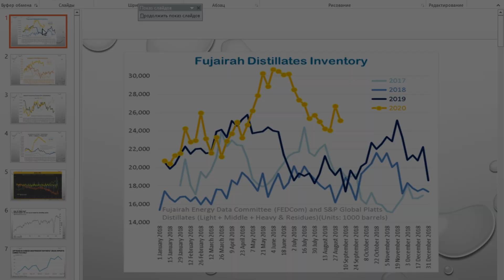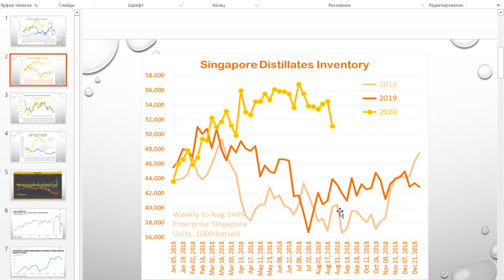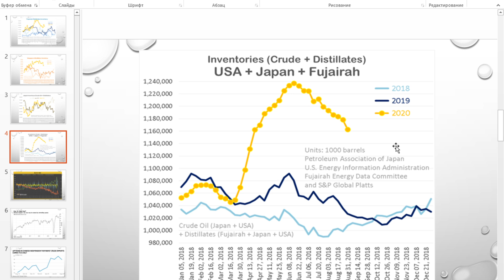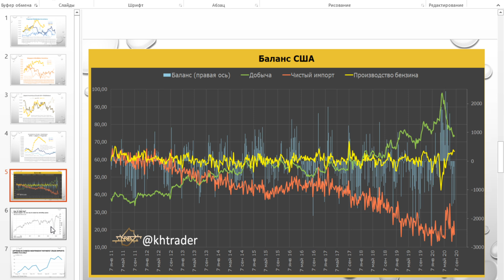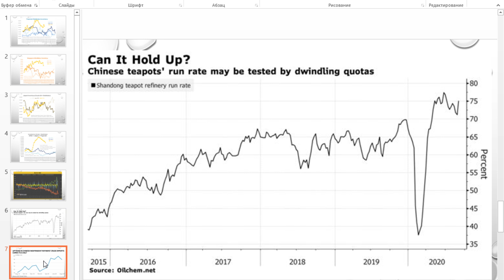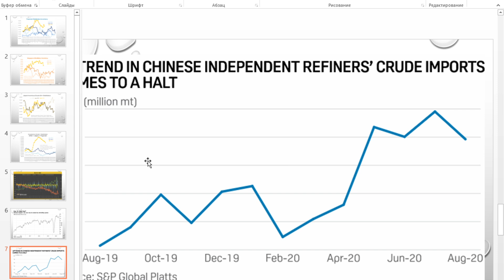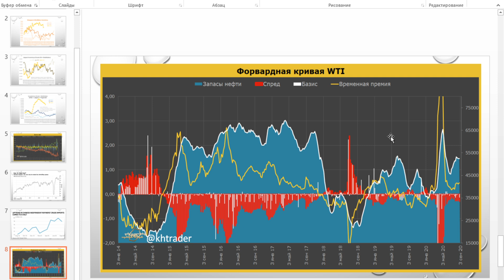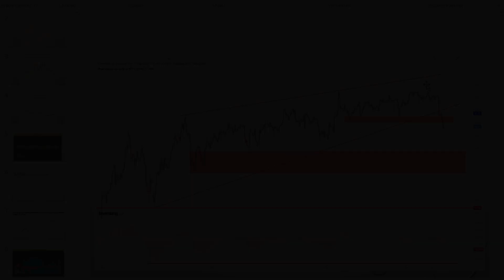Анализ нефть: итоги недели и перспективы. Выпуск №7 от 03.09.2020г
В этом еженедельном экспресс-видео я анализирую рынок нефти и разбираю его перспективы на текущий момент:

1) Запасы на хабах Японии, ОАЭ и Сингапура;
2) Ситуация в Китае: "самовары" начинают сокращать спрос на сырую нефть и битумные смеси;
3) Баланс рынка в США;
4) Фьючерсная кривая WTI и базис в Кушинге;
5) Технический анализ.

10:44 - резюмирую.